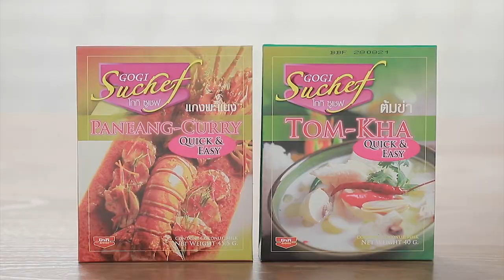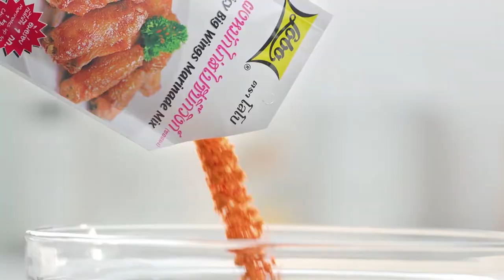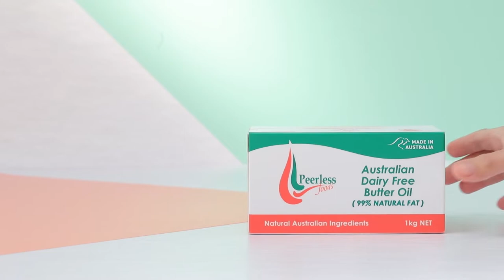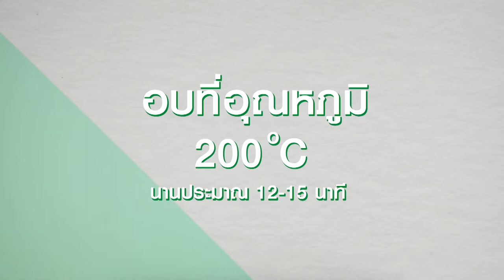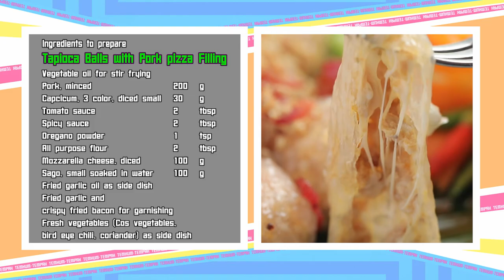เต็มปากเต็มคำ (รูปแบบใหม่) โจทย์วัตถุดิบ สาคูเม็ดใหญ่กับสาคูเม็ดเล็ก​ l EP.97 [FULL]